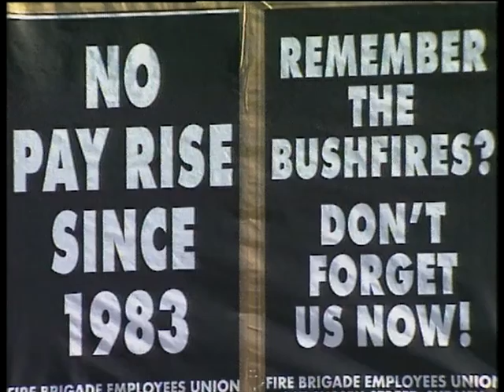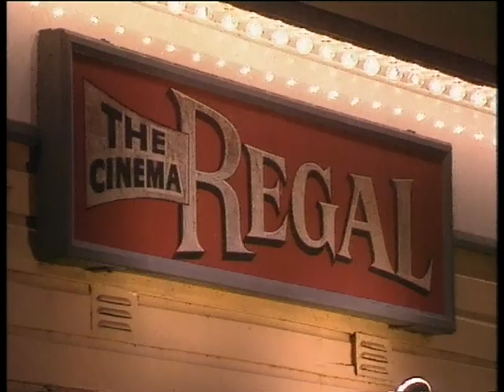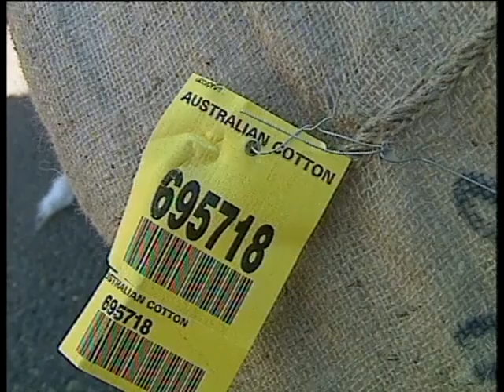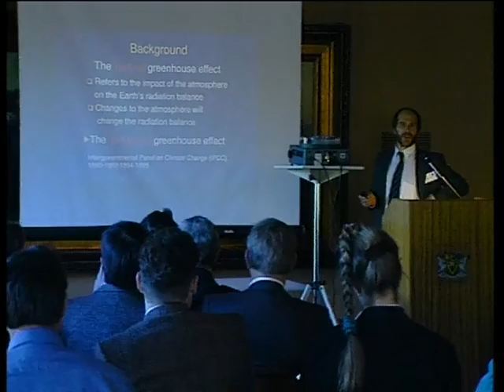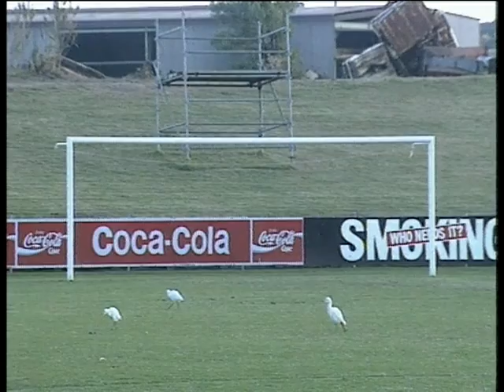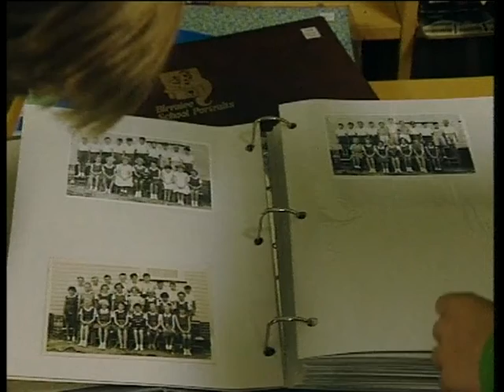17B 16 News item NBN Television July 1994